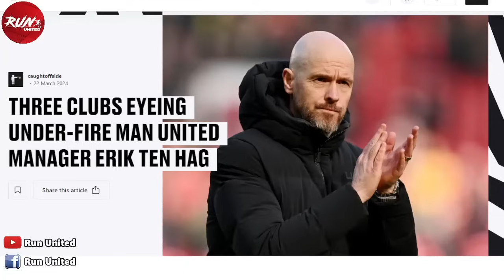🔥 หลายทีมรุมจีบ! 3 ทีมดังสนใจทาบเทนฮาก/บอร์ดแมนยูเตรียมดีลดิวสบิวรี่ฮอลล์/โกเมสคุณสมบัติตอบโจทย์ผี